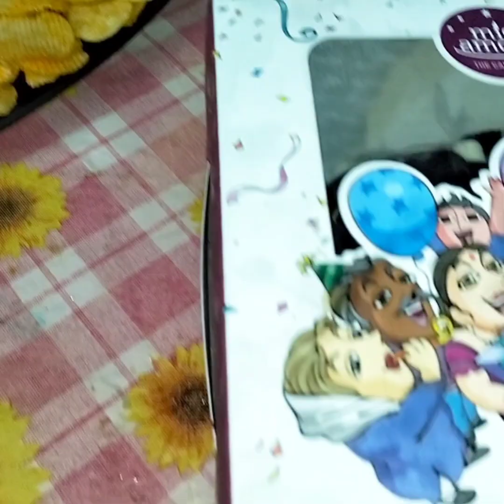late upload||husband ka birthday wala video